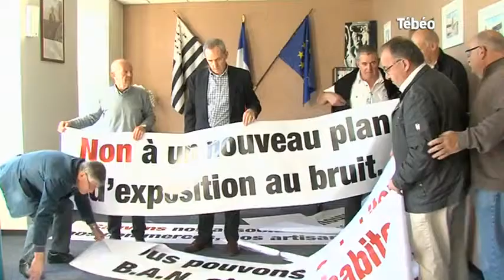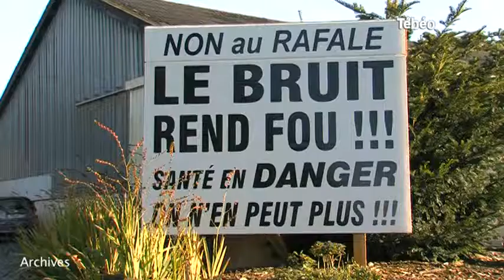Landivisiau : Les communes voisines en ont marre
Sites webs/blogs, copiez cette vidéo avec le bouton "Intégrer" !
Les maires des communes avoisinantes de la base aéronautique de Landivisiau sont contre un projet de Plan d'exposition au bruit suite aux nombreux problèmes que traversent les riverains lors des atterrissages et décollages des avions. Pour exploitation TV, droits réservés, nous contacter